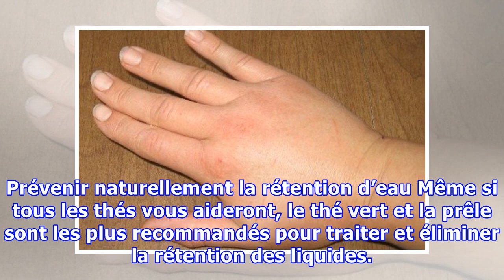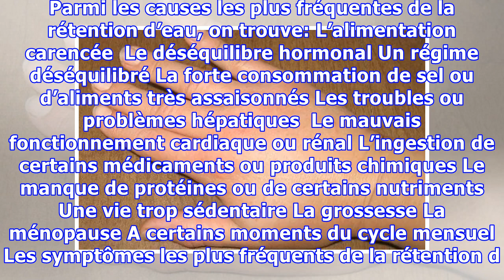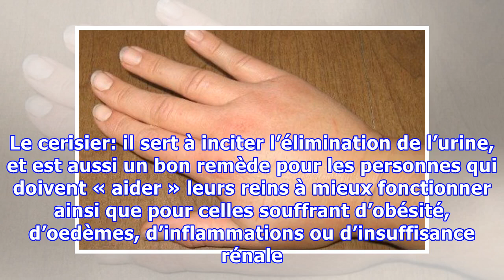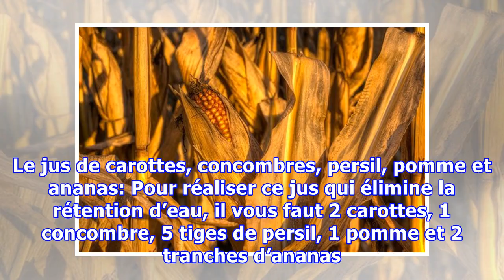Prévenir naturellement la rétention d’eau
Prévenir naturellement la rétention d’eau Même si tous les thés vous aideront, le thé vert et la prêle sont les plus recommandés pour traiter et éliminer la rétention des liquides. La rétention d’eau est une affection qui n’est pas très grave mais qui peut engendrer différentes complications. Les médecins disent qu’il s’agit d’un symptôme qui vient d’une maladie ou d’un déséquilibre plus sévère au...